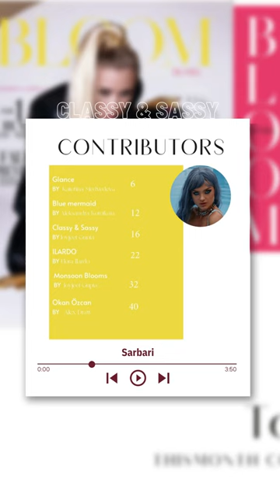Fashion photography for Bloom Magazine. Ft. Sarbari (Classy & Sassy)